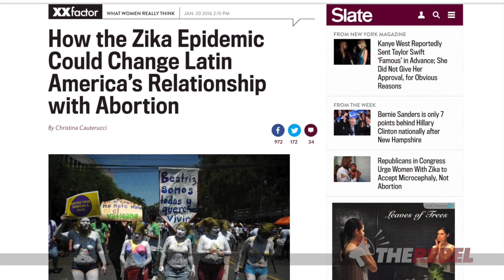“Save the birds, kill the babies” - Zika virus shows warped priorities of eco-left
Sheila Gunn Reid discusses the Zika virus, a mosquito born illness that’s hurting poor children in developing countries, pointing out that the environmental left is leaving these people to suffer in search of more complicated, costly and slower acting solutions than the one available right now - DDT. MORE

At The Rebel we cover the stories that nobody else does.
If you'd like to see more reporting on abortion and other life issues,
PLEASE CONTRIBUTE to The Rebel's Life Issues Journalism fund.